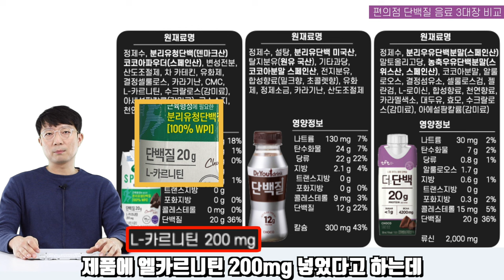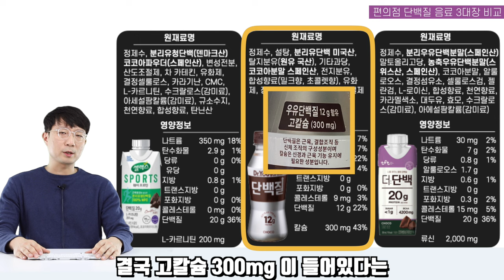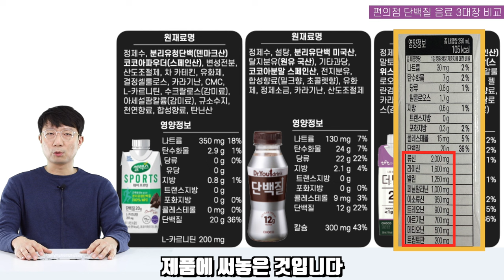편의점 단백질 음료 3대장, 건기남 추천은?!